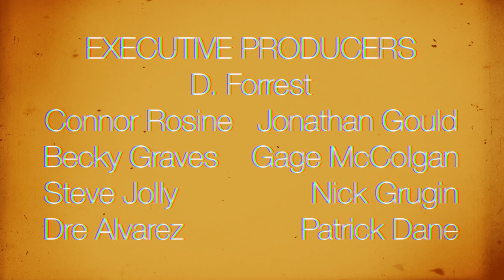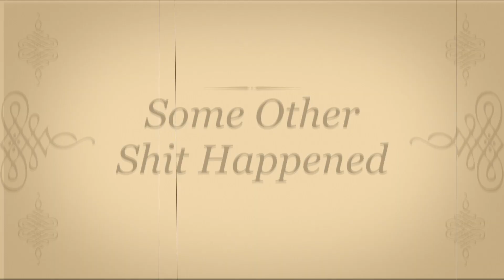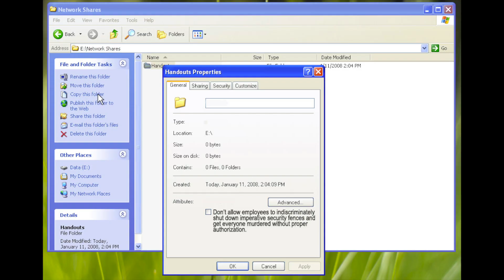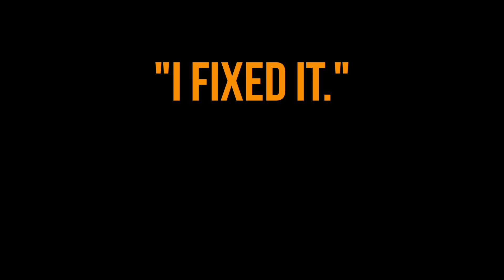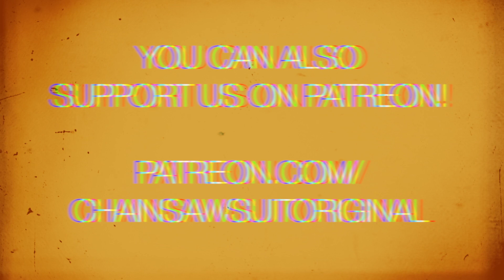About Those Trailers - Movies with Mikey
After watching the nigh-feverish reaction to the trailers for Jurassic World and Star Wars Episode VII, Mikey weighs in not just on the content of the trailers, but in how we, as fans, choose to process our reactions to them.

-small description specific to video-